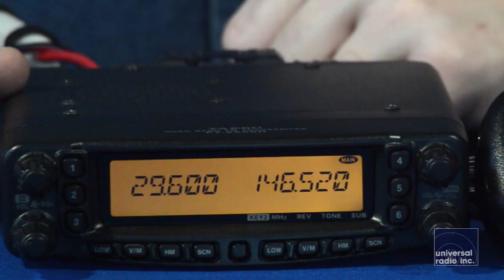Universal-Radio presents the Yaesu FT-8900R mobile quad band Amateur Radio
Eric, KC8VWL discusses the merits of the quad band FM only Yaesu FT-8900R mobile Amateur radio.  For full information please visit our web